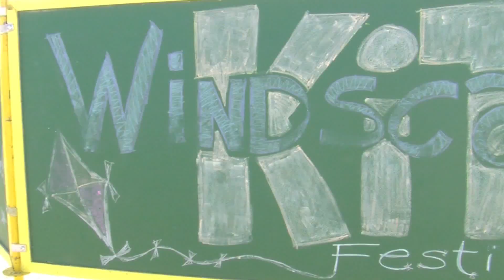June 24 and 25 - Windscape Kite Fest and Long Day's Night Music Fest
Please take advantage of the hi-def video for this. Please also take a a peek at their websites!

Cheers,
Andrew